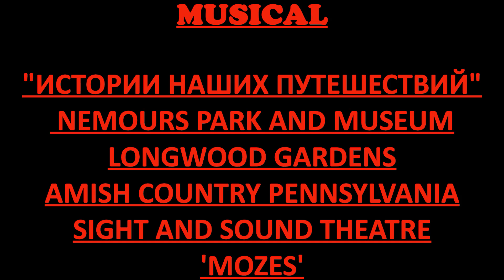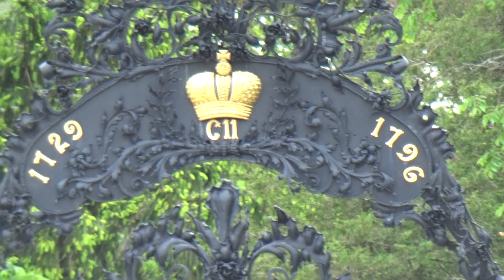LINFILM MAY 2023 TRIP, AMISH, MOZES, NEMOURS, LONGWOOD